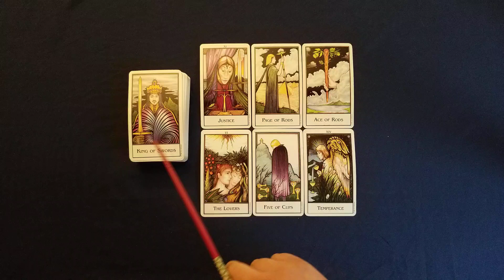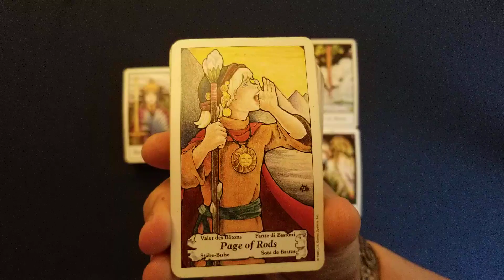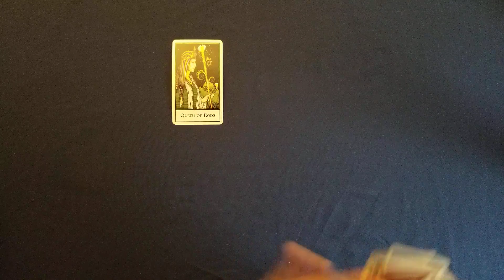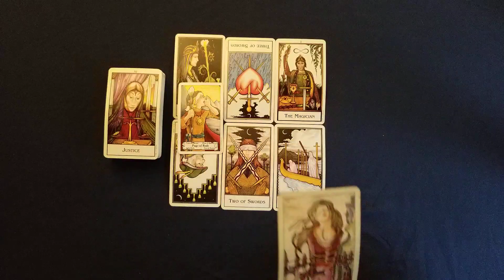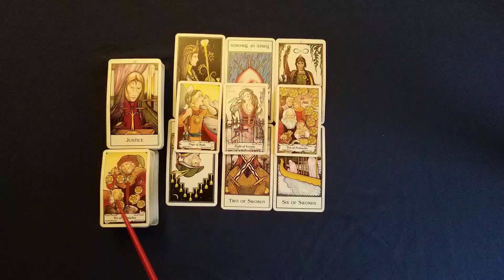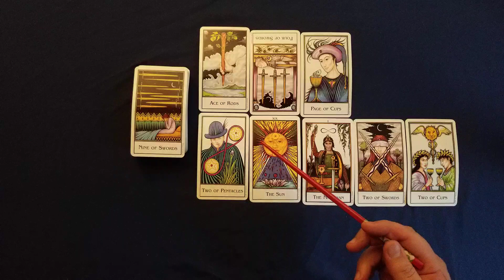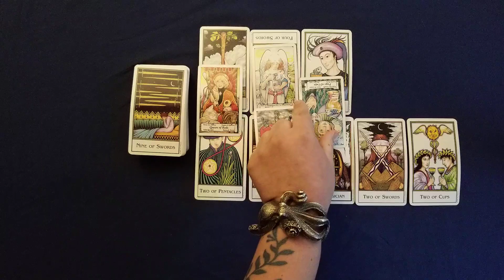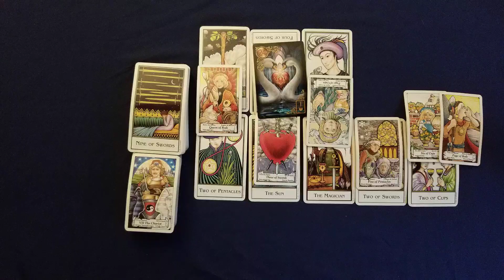Leo (July 2020) General / Couples / Singles